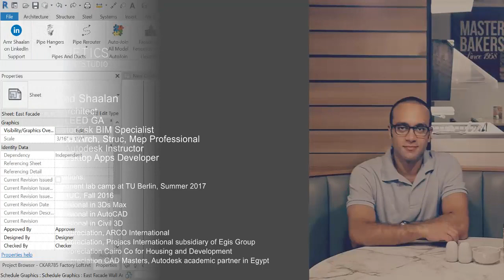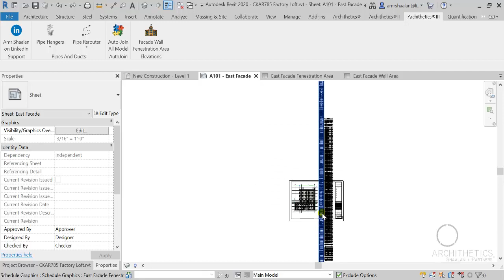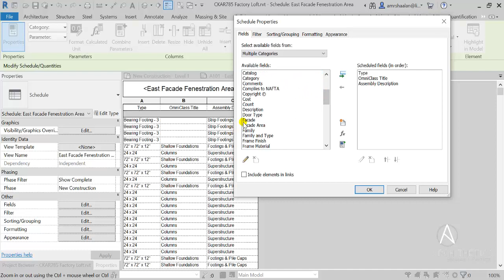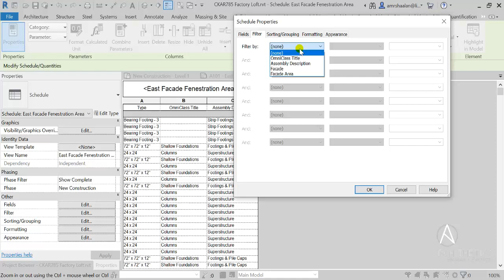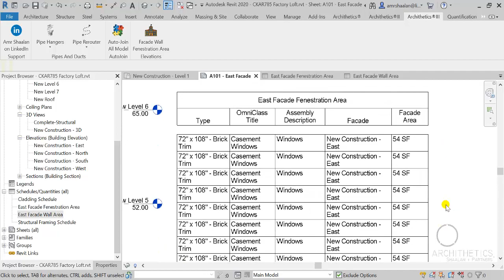Automatic Facade Fenestration and Wall Area Schedules in Revit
Collect, calculate and create facade fenestration and wall area information and write them to schedules automatically in Revit in a second.

Archithetics Revit Pack is a collection of Autodesk Revit Software extensions intended for ease of use and speeding up the processes of BIM implementation and design through external apps and databases.

NOTE: For evaluation or beta copies for which Archithetics does not charge a license fee, Archithetics is not responsible for any program support and the customer is using the program with all flaws if found as is on their personal responsibility.